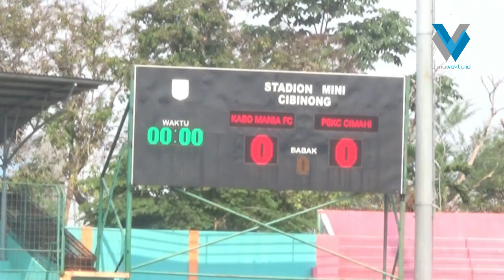PSKC Pimpin sementara Grup B Liga III PSSI Wilayah Jabar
Tim PSKC Cimahi masih terlalu tangguh dihadapi lawannya, Kabomania. Hal itu terlihat saat digelarnya pertandingan pertamagrup B Super Jalapa Liga 3 2019 wilayah Jawa Barat, di Stadion Mini Cibinong, Senin, 19 Agustus 2019, dengan skor 3-0.
Lewat serangan yang bertubi ke lini pertahanan Kabomania, Tiga gol untuk PSKC berhasil dilesatkan  Dian Sasongko pada menit ke-22, Abdur Rohim menit ke-56, dan Mochammad Rikza Syahwali menit ke-89, jelang pertandingan berakhir.